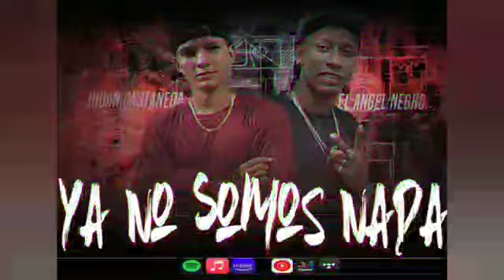"YA NO SOMOS NADA" Jhoan Castañeda ❌ El Angel Negro....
espero les guste este nuevo tema con mucho cariño para ustedes ❤
DANCEL URBANO🔥
Limones,esmeraldas,ecuador..
Puerto Boyacá, colombia
siganos en ❌ "INSTAGRAM" ❌